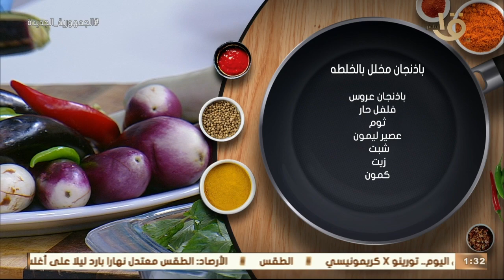أكلة أمي | ملوخية ناشفة بالطشة و باذنجان مخلل بالخلطة و أرز باللبن والقرفة كاملة 20-2-2023